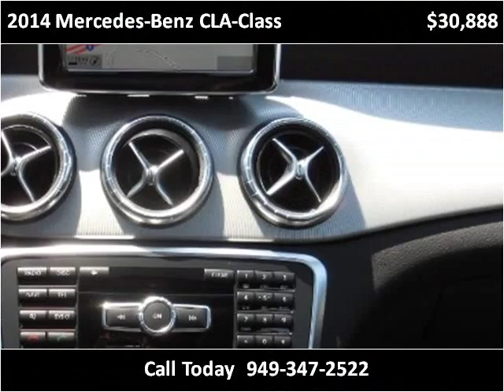2014 Mercedes-Benz CLA-Class Used Cars San Juan Capistrano C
This 2014 Mercedes-Benz CLA-Class is available from Paradise Automotive Group.